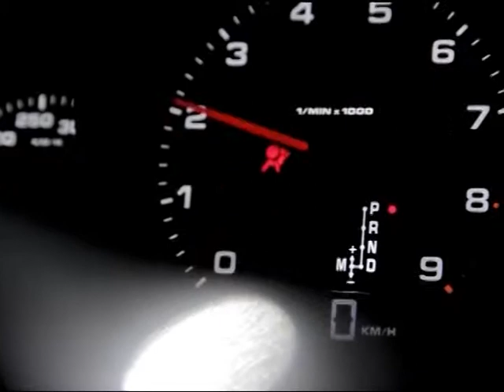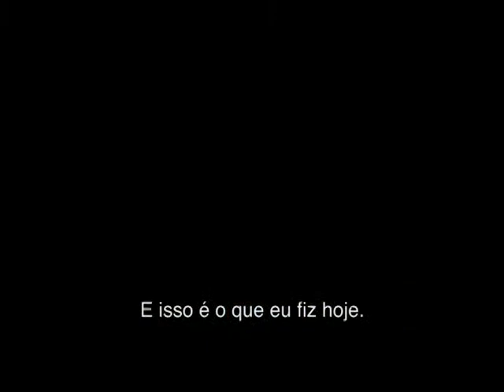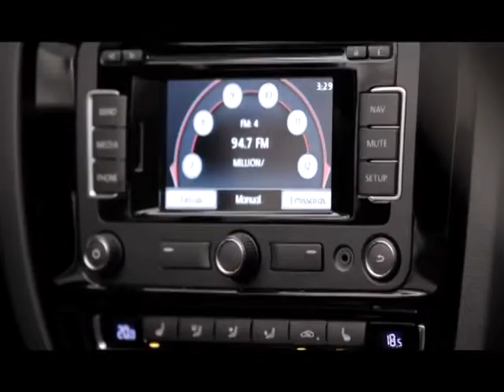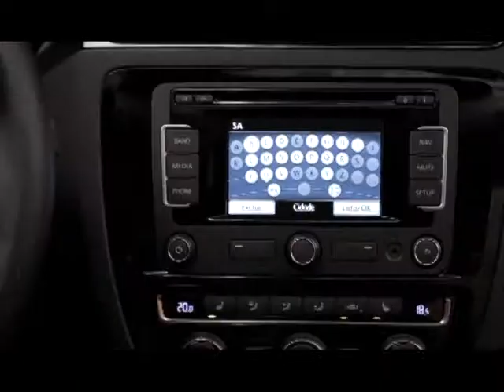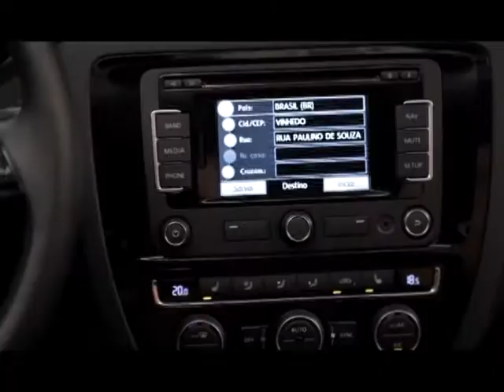CARROS E CIA PGM164